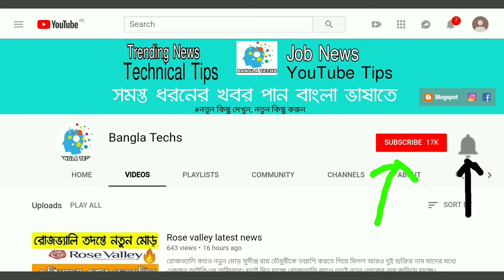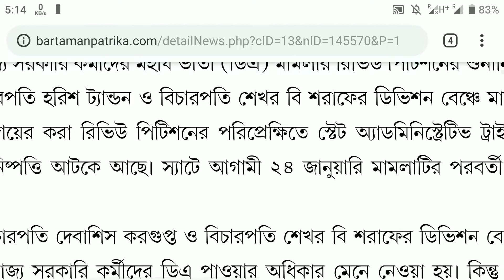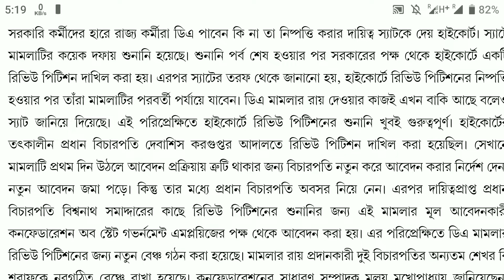Da news in west bengal 2019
রাজ্য সরকারি কর্মচারীদের জন্য সুখবর
এবার কেন্দ্রের হারে বাড়তে পারে রাজ্য সরকার কর্মচারীদের ডিএ।